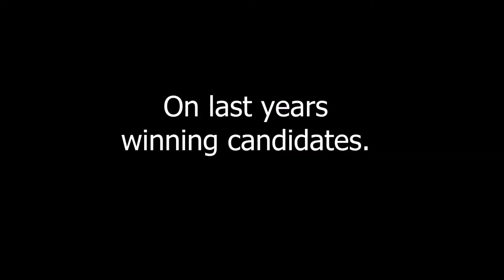Mock Mayor Election 2015 - In Conversation with Justice Socks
A conversation with Justice Socks, Lord Keeper of the Crab and host of this years Golowan Mock Mayor election. Friday 26th June - Full details